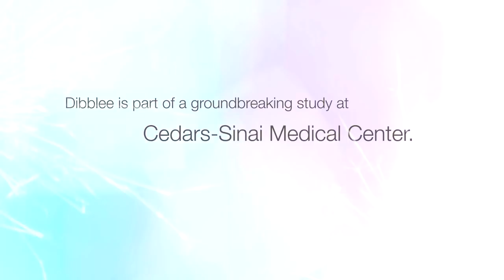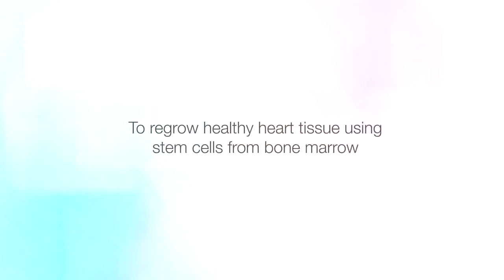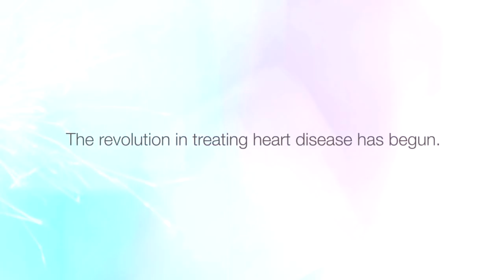Inside a Heart Stem Cell Clinical Trial - Cedars-Sinai Medical Center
A patient's perspective.